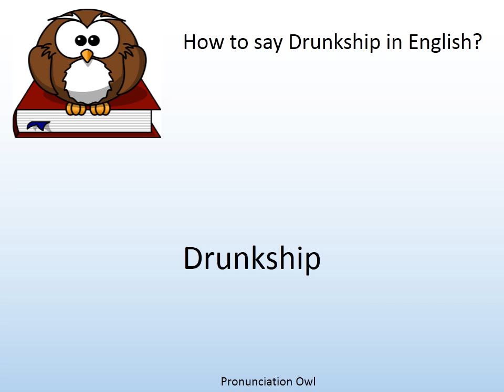How to say Drunkship in English? - Pronunciation Owl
How to say Drunkship in English? Learn the pronunciation of Drunkship!